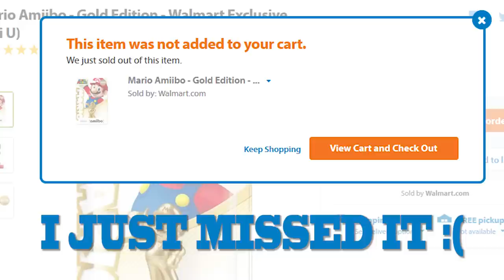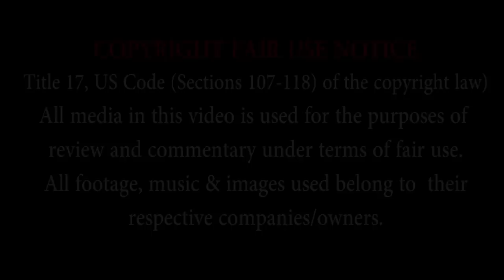RARE GOLD AMIIBO?! (Mario Facts & Theories)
"Final Destiny" intro theme by DJ Robb

Pretty much everything in this video is owned by Nintendo (just like my childhood!).